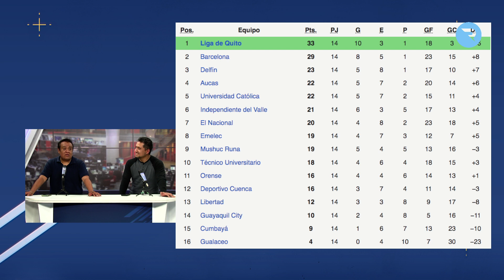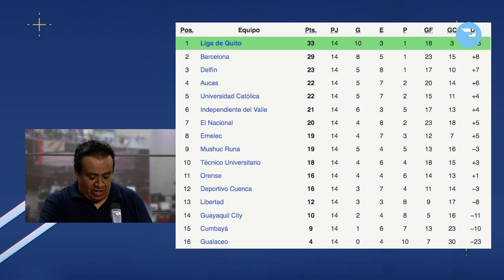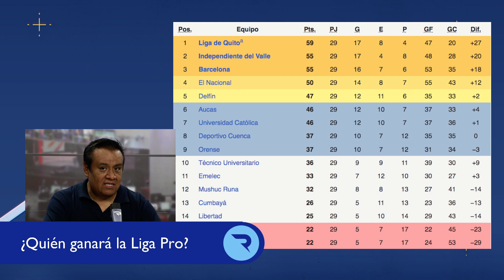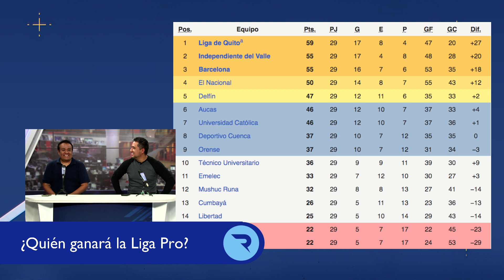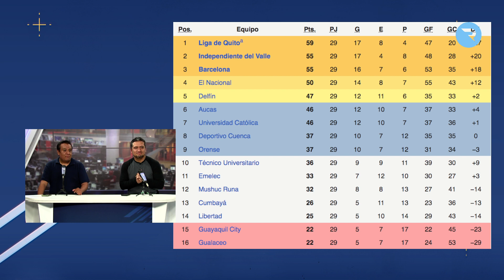La Redacción I Resumen de la jornada de fin de semana Liga Pro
Resumen de la jornada de fin de semana Liga Pro